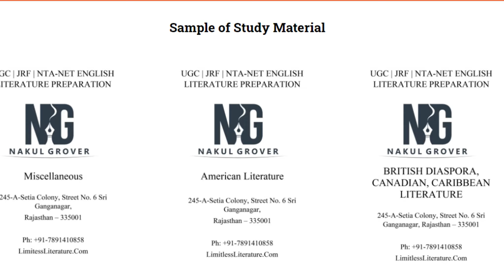Poetics: Why Aristotle Propounded Elements of Tragedy | Literary Criticism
Many of us know that Aristotle propounded Elements of Tragedy in Poetics, but the question is: why did he do so? Let's talk about one of the primary reasons why Aristotle came out with all these rules and laws.